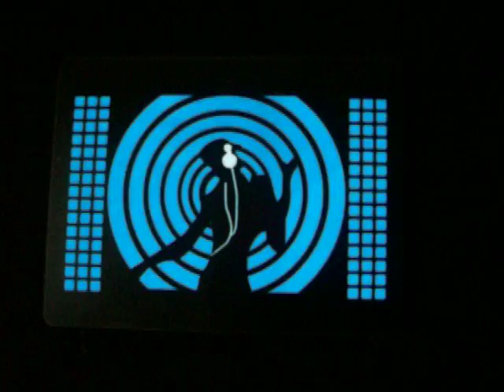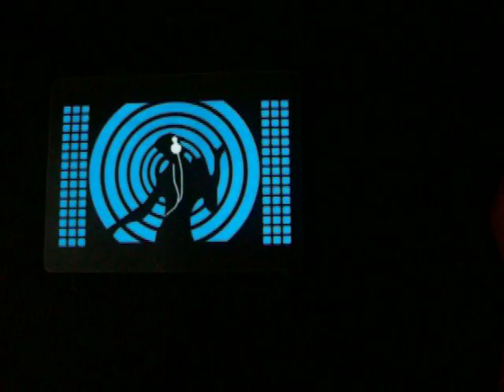Polos electronicos con LED / Modelo: Ecu-blue by Electro-Fashion 2011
*Hacemos envios a todo el PERU
* contamos con un punto de venta formal
direccion: C.C. POLVOS AZULES PASAJE 14 TIENDA 18 -SOTANO

precio: 60 soles
todas las tallas , mas de 100 modelos variados